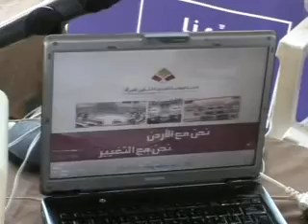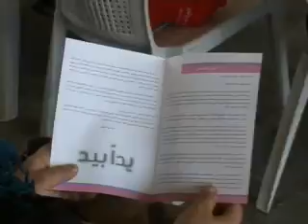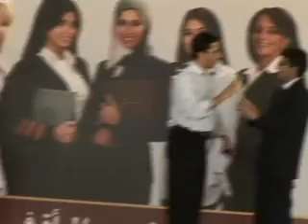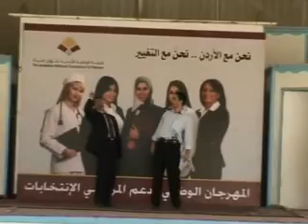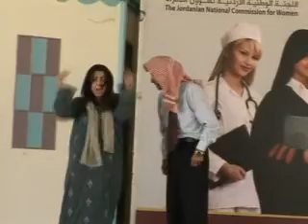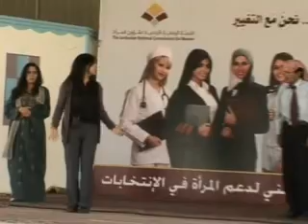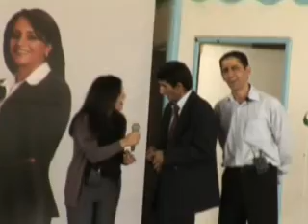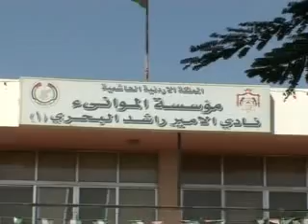مهرجان دعم المرأة في الانتخابات العقبة - 2010